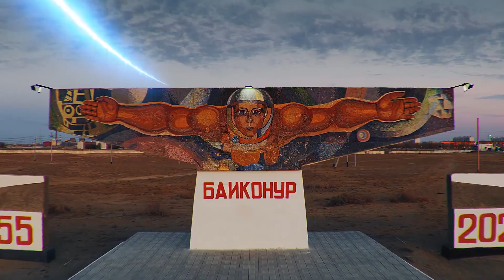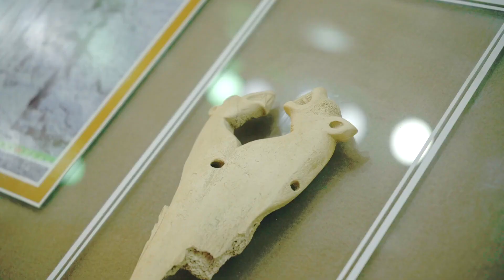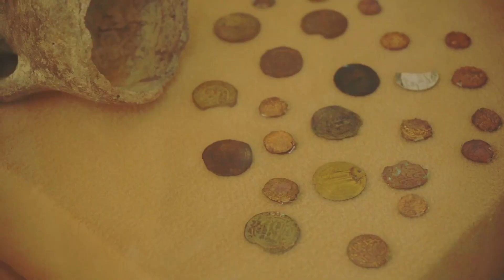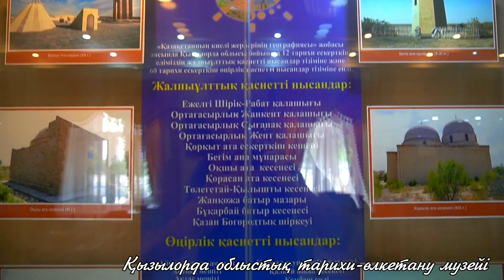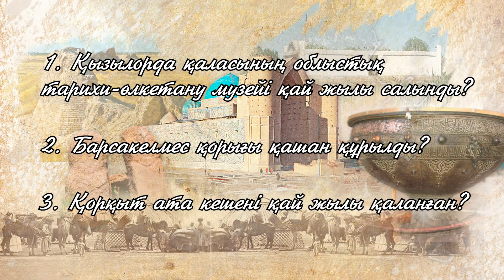Қызылорда облысының ғұрыптық нысаналары| Қасиетті Қазақстан| 9-сынып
Лектор: Қанағат Тасболат
Қазақстан Республикасы Ұлттық музейі